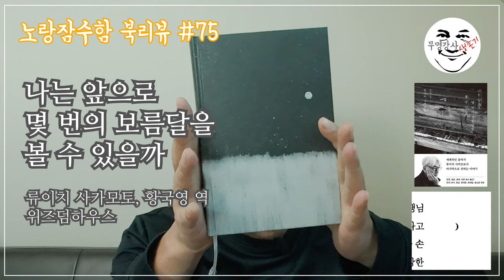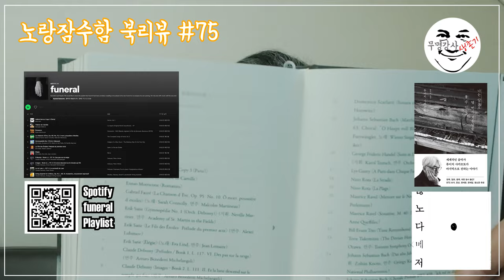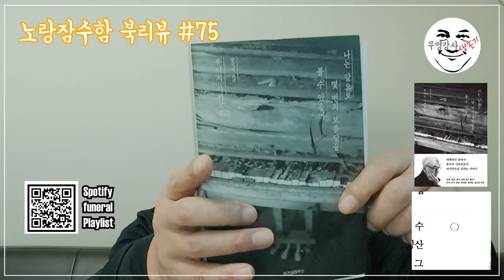사카모토 류이치 "나는 앞으로 몇 번의 보름달을 볼 수 있을까" - 노랑잠수함의 잘 모르는 북리뷰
이 책은 사카모토가 암 투병을 하면서 쓴 에세이다.
 책 말미에 보니 스즈키 마사후미라는 취재 담당의 이야기가 있다. 아마도 사카모토가 인터뷰 형식으로 구술하고 스즈키 마사후미가 정리하여 책을 낸 것 같다.

 내가 그의 음악에 흥미를 갖든 말든 사카모토는 세계적인 거장이고 따라서 그의 시간들은 전세계에 닿아 있다.
 이 책에서도 일본, 미국, 한국, 중국 등등 다양한 나라를 넘나드는 그의 모습을 담고 있다.

 우리나라 예술가의 이름도 많이 등장한다.
 백남준, 이우환... BTS 슈가는 물론이고 새소년이라는 밴드도 그와 닿아있다.
 노년의 사카모토가 얼마나 폭넓고 시대를 아우르는 사람인지 실감하게 된다.

2021년 출간된 전자책 3종을 비롯하여 도서출판 수이당에서 출간한 도서 목록입니다.